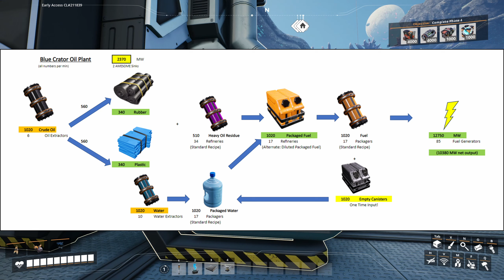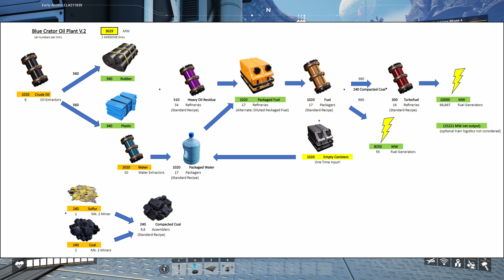The most BROKEN Alternate Recipe for Power! - Let's Play Satisfactory Update 7 - Ep. 19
Today we head out to the blue crator again (as a human cannonball) and start working on our fuel processing factory!

I also ran the numbers and compared the different possibilities of processing setups to find the optimal and most efficient power output setup that we currently have available!